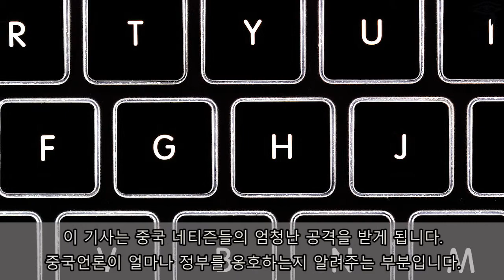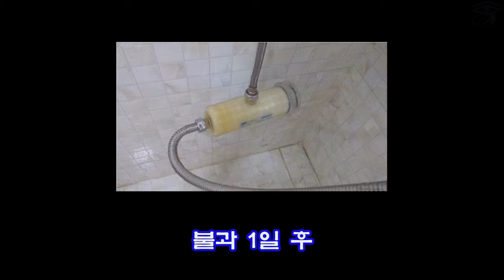[재업]중국환경문제의 심각성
여러분들은 대낮에도 어둑어둑한 미세먼지의 영향을 이미 경험하셨을겁니다. 중국발 미세먼지가 정말 심각합니다. 중국인들도 몸으로 니낄 수 있는 환경오염에 대해 관심이 많아지고 있다는데요. 중국 환경오염의 심각성을 알아보고 제발 신경 좀 쓰라고 말하고 싶습니다.